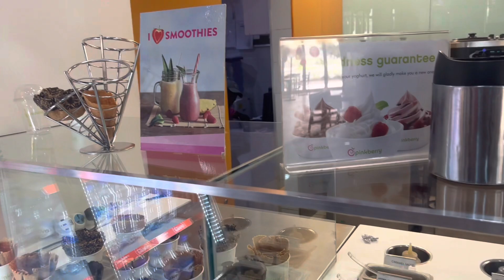Back to school!!! Day in my life vlog | Come with me for school dropoff and pickup | new year. Abuja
Back to school!!! Day in my life vlog | Come with me for school dropoff and pickup | new year. Abuja life.